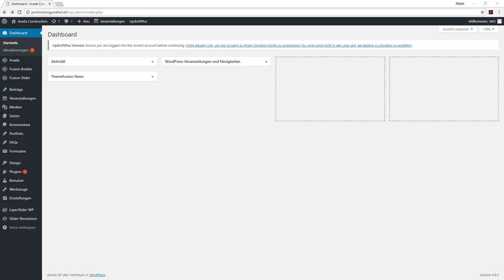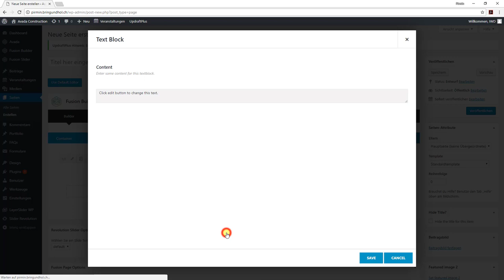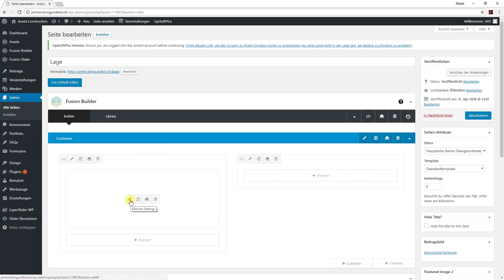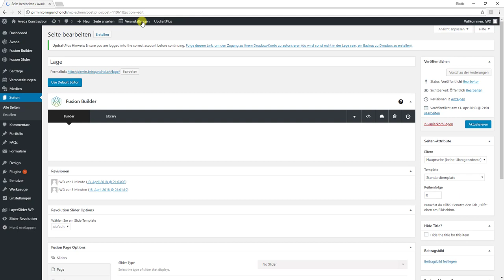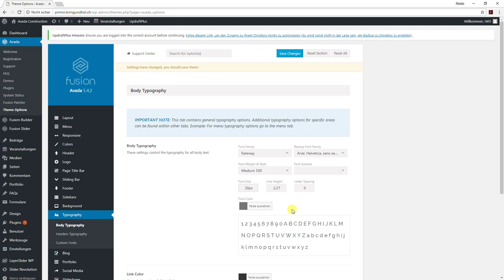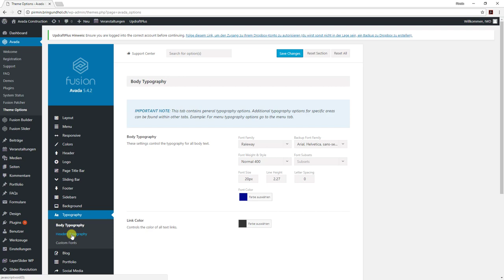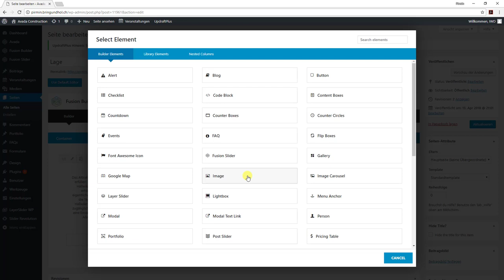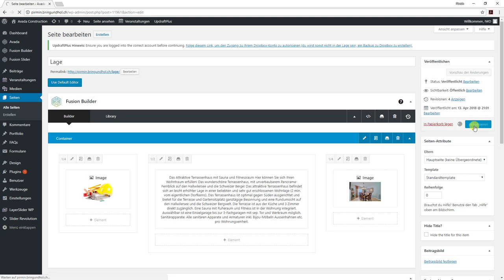02 WP AVADA Container Colums Elements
Wordpress AVADA Design
Fusion Builder verwenden mit Containern, Spalten und Elementen